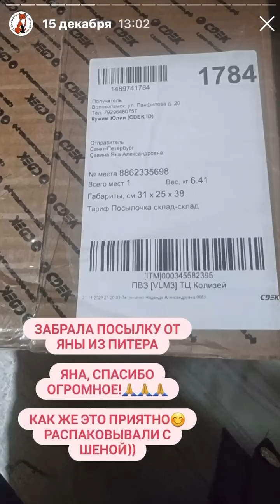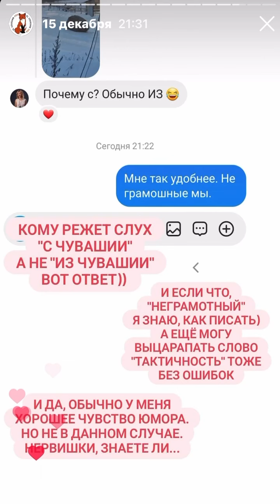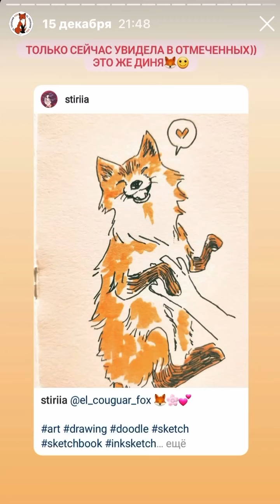Лисы из Новолисья. Архив сториз 15.12.23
Свежие новости из сториз и актуальные видео и фото в нашем Telegram